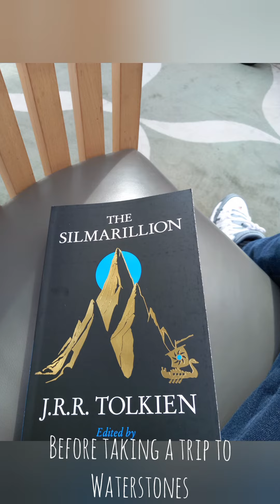CribsCauseway Shopping Trip - A Bristol Travel Vlog